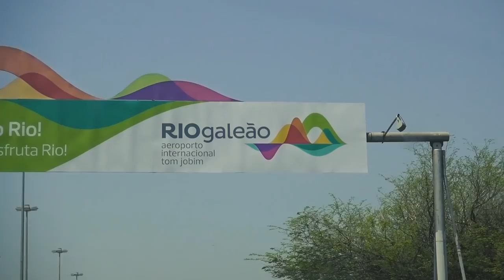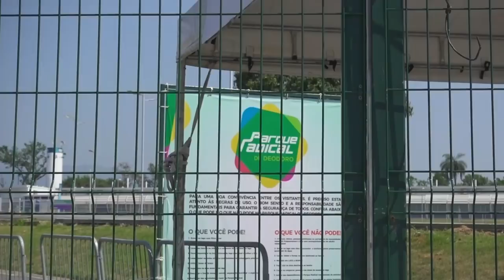Brazil 2017 (1/3) // BACK IN RIO!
Justin and I went to Brazil to visit our friend Renato Rezende. Justin and I love riding our bikes and discovering new places, so we couldn't have a better Travel Guide than Renato!
This is part 1 of the trip: the first time back in Rio after we were here for the Olympics!

Thanks to Renato's brother, Leonardo Rezende, for the additional filming!

Song:
Andrew Applepie - Hit The Gas

CAMERA GEAR:

Sony A7s
DJI Mavic